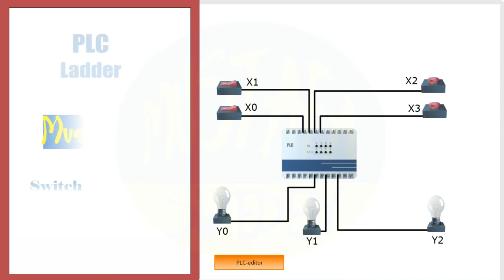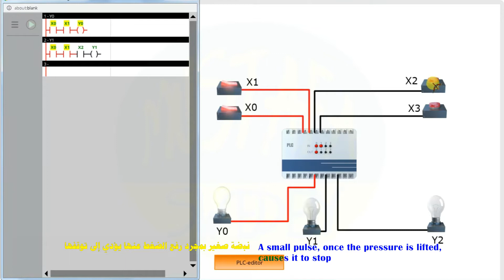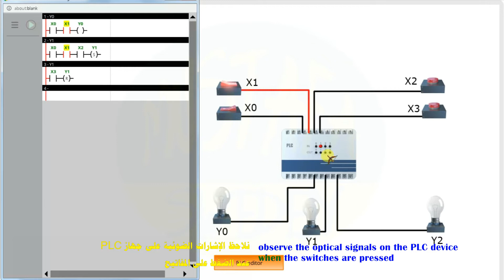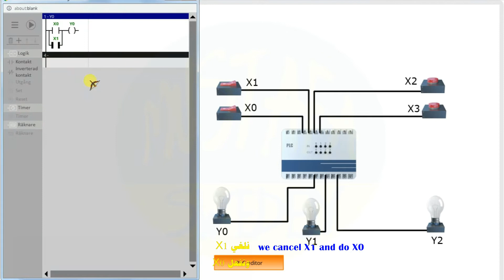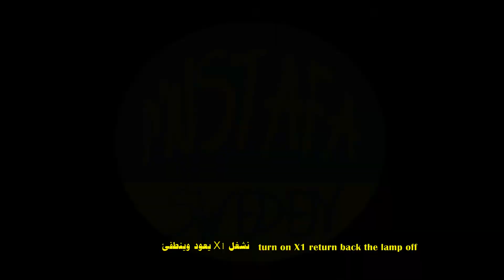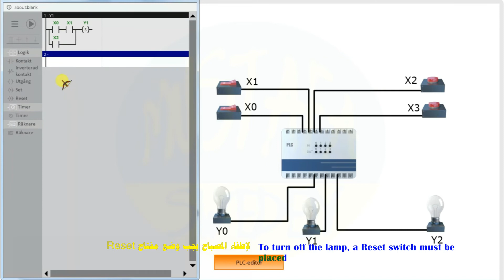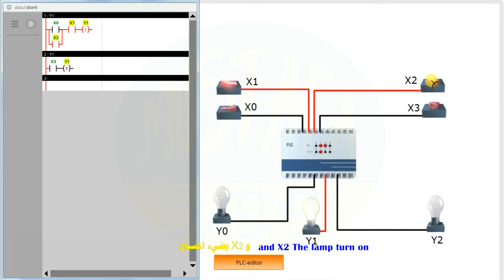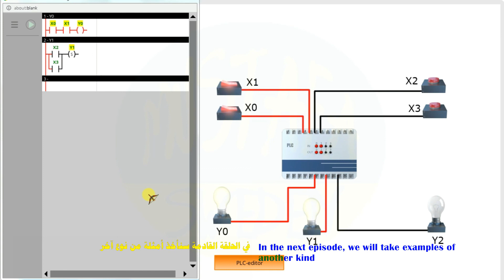PLC 2 / 11 : Programmable Logic Controller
Awesome way to PLC
How to students in Sweden learn PLC At vocational schools in Sweden .
With Three examples : elevator and two line production Boxes drill and Packet Machine  .
PLC (Programmable Logic Controller)
Through sensors that are the inputs, they give information to the PLC device
and then it issues a command through the outputs, the work done by the device or the controlled device .

PLC 11/2 : وحدة تحكم منطقية قابلة للبرمجة

طريقة رائعة لـ PLC
كيف يتعلم الطلاب في السويد PLC في المدارس المهنية في السويد.
مع ثلاثة أمثلة: المصعد وخطي إنتاج حفر الصناديق وآلة الرزم .
PLC (جهاز التحكم المنطقي القابل للبرمجة)
من خلال أجهزة الاستشعار التي هي المدخلات ، فإنها تعطي المعلومات لجهاز PLC
ثم يصدر أمرًا من خلال المخرجات أو العمل الذي يقوم به الجهاز أو الجهاز المتحكم فيه.